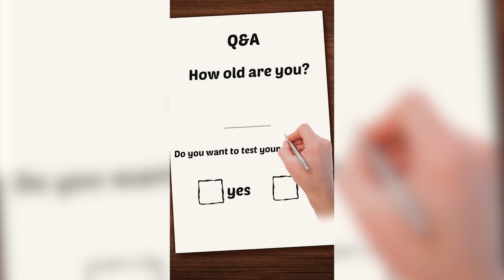Block Puzzle 215- 1280×720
👍Block Puzzle Jewel Classic - 10,000,000+ players choose us!
Once you start, you will never stop!

❤️Offline and FREE game! Play anytime, anywhere!
❤️Kill time when waiting for friend!
❤️Relax and be far away from stress!

- Drag jewel blocks to place them in the board.
- The line will be cleared if it's full vertically or horizontally.
- Game will be over if there is no room for more blocks.

- No WiFi needed.
- LEVEL mode: 1000 levels! Can you pass Level 55?
- CLASSIC mode: Eliminate as many as you can!
- Wonderful blocks: Rotation! Bomb! Ice jewel!
- Leaderboard: Allow you to play with friends around the world.